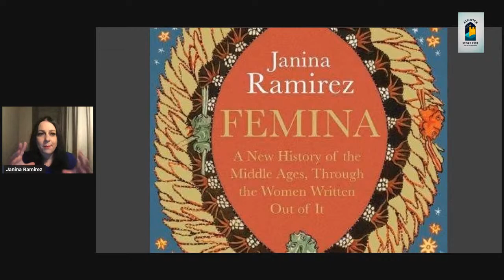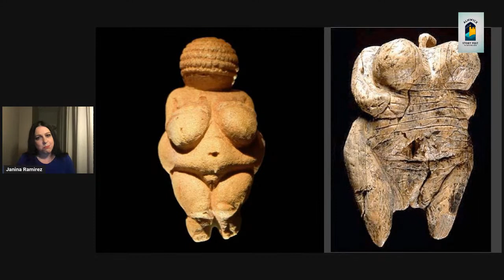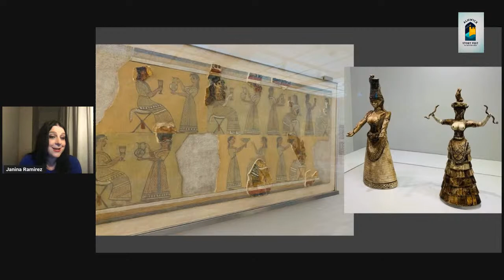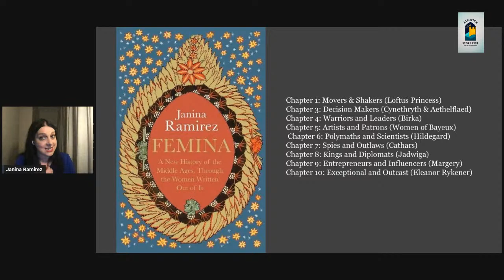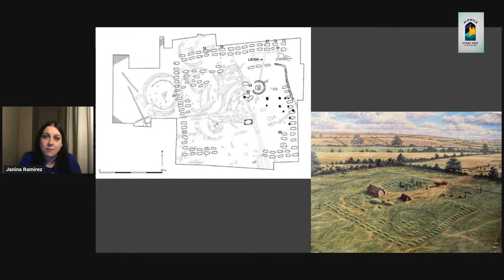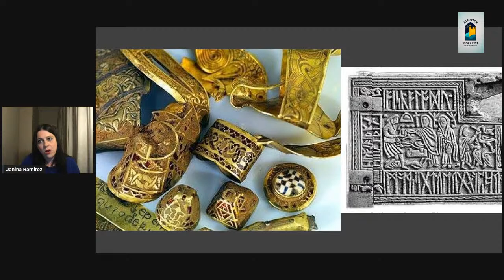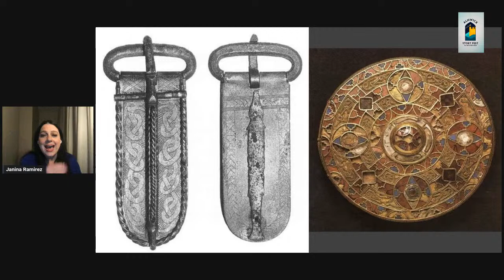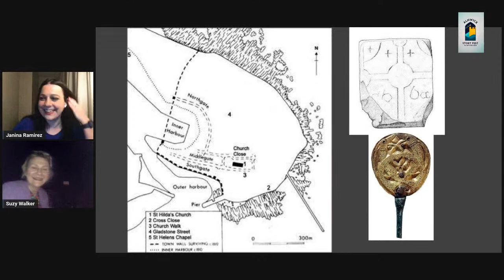ALNWICK STORY FEST - FEMINA! OUT OF THE MARGINS OF HISTORY - JANINA RAMIREZ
During Janina Ramirez’s research, she kept coming up against the same problem: the names of women would be struck out of historical records, replaced with the word ‘Femina’ – a deliberate process placing women in the margins. Now Ramirez is taking history to task. ‘Femina’ is her narrative history of the Middle Ages, highlighting impactful women and demonstrating how easily histories are manipulated, and whose story gets told.

*Dr Janina Ramirez will be appearing in association with Hexhamtv for this event broadcast into the Playhouse Studio*

Dr Janina Ramirez is  the presenter of the BBC’s Raiders of the Lost Past, a Sunday Times best-selling author of ‘Femina’, cultural historian, broadcaster, and Oxford academic. She has published widely on medieval art and literature, and has taught and researched across a broad chronological sweep, covering everything from the sculptures of antiquity to post-modern architecture.

This event is part of Alnwick Story Fest.
Hexhamtv is an online news and events channel based in Northumberland